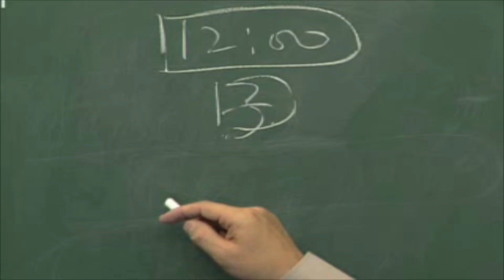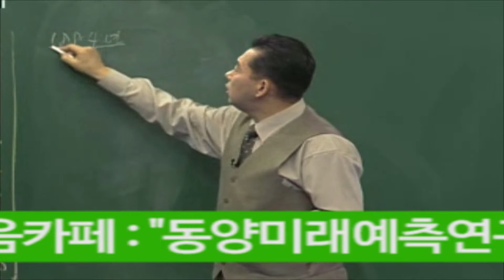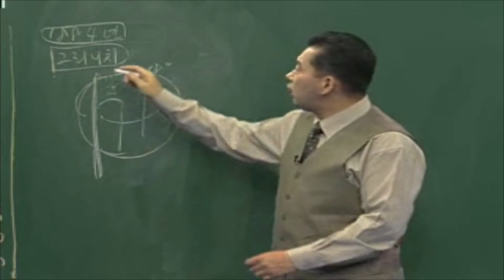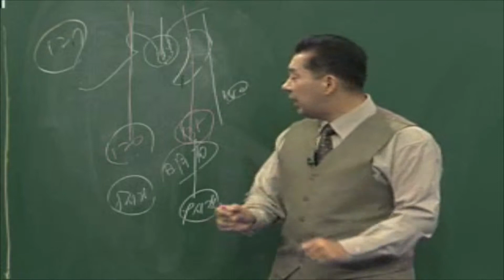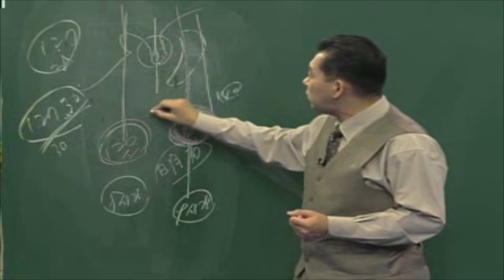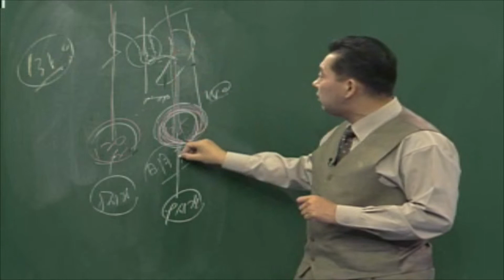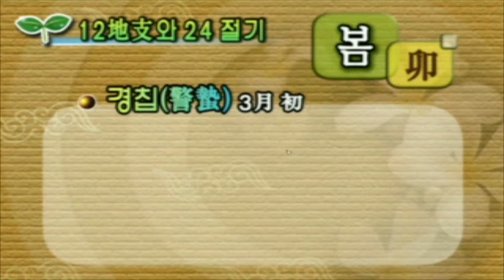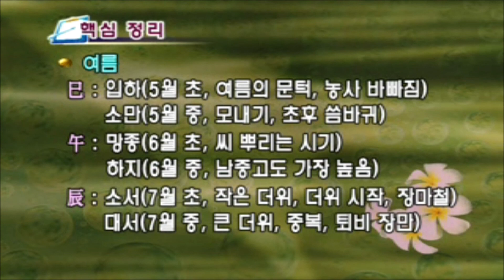60-14-3, 12지지와 24절기 3, 인생사계절 석하리듬, 왕초보사주학 [논리로 푸는 사주학 14-3(석하명리 2005/60강)], 미래예측학 박사 1호 소재학 교수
제14-3강 12지지와 24절기

♤ 동경 135도는 우리나라의 지역 표준시
♤ 양력, 태양력, 태양태음력, 태음력과 음력
♤ 60甲子 干支표기에는 음력이 반영되어 있지 않다.
♤ 절기는 양력 매 4일~9일 사이에 시작되며 사주학의 기준이 된다.